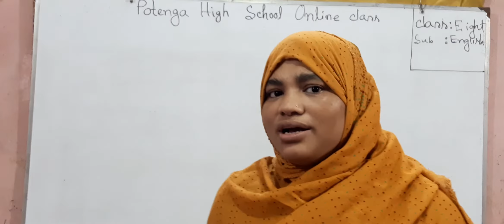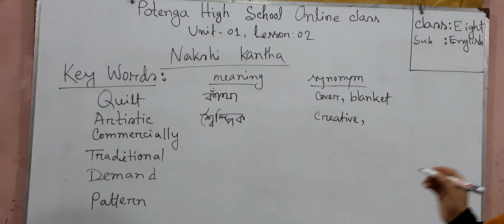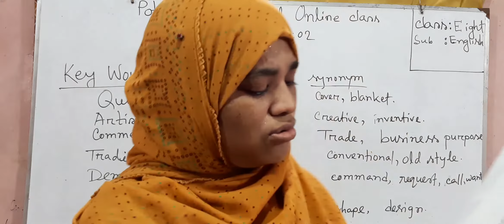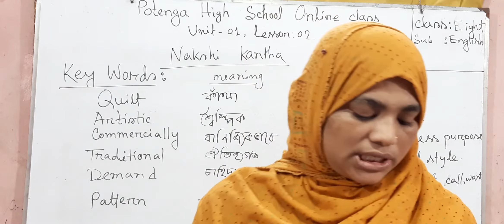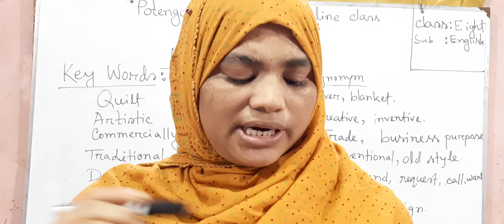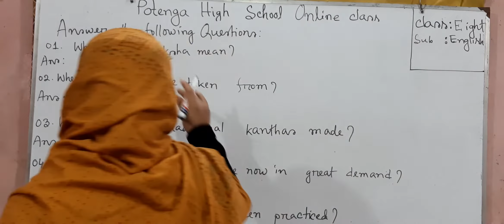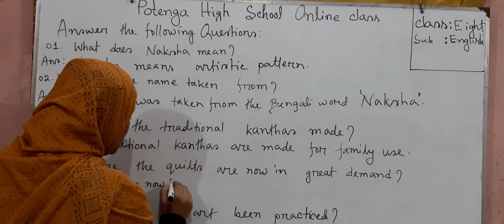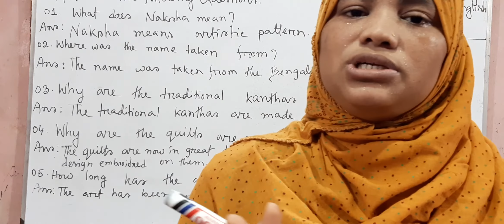Class :Eight, subject:English, Unit:01,Lesson :02,Nakshi Kantha